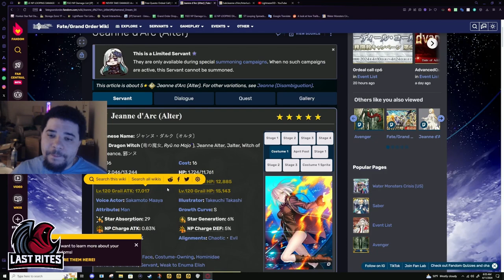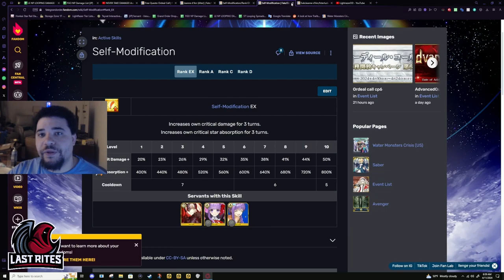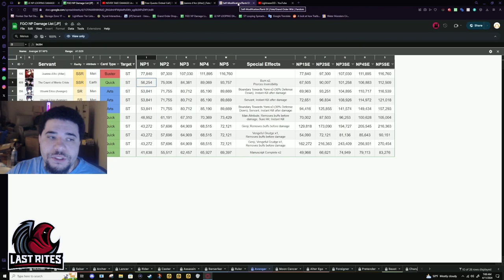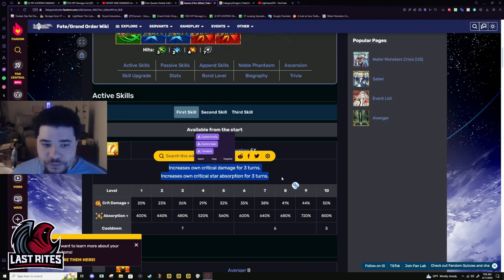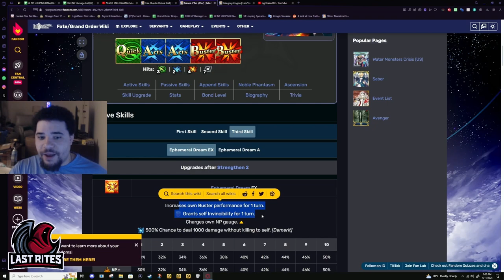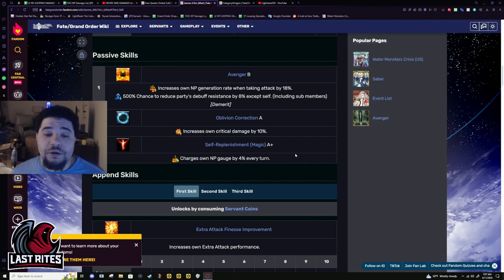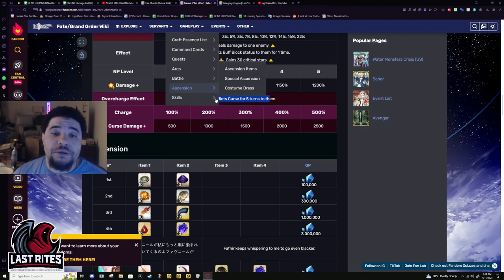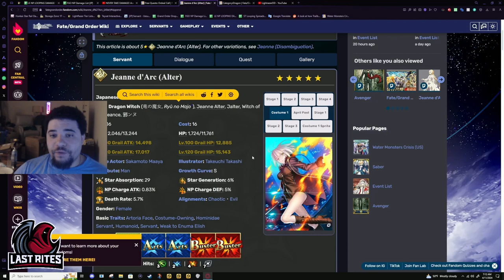[FGO] Jeanne D'Arc Alter (Jalter)- Burn The World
Jalter feels way better to use than when she came out years ago. While she is not Edmond Dantes, she can still do everything you need her to. This buff lets her have farming potential. She shines in CQs.